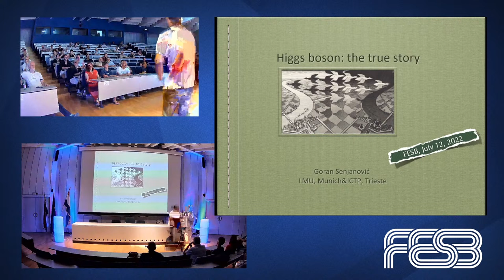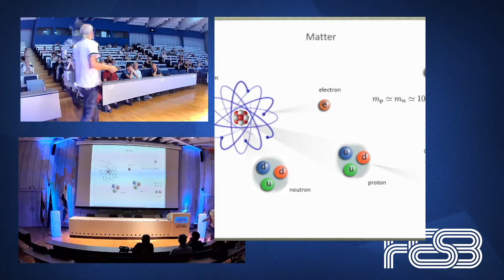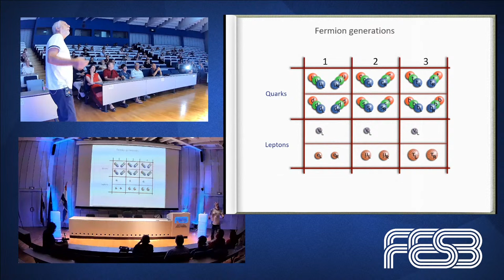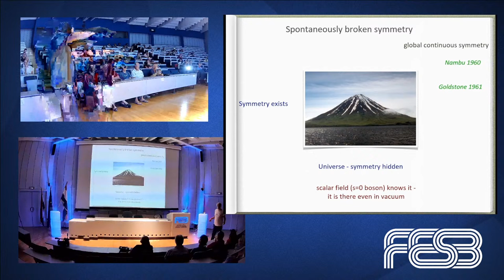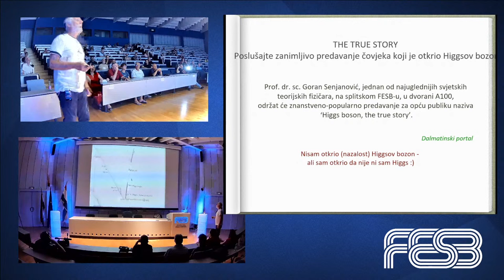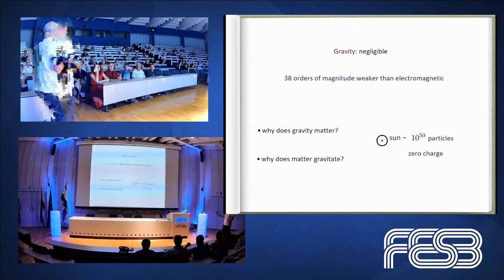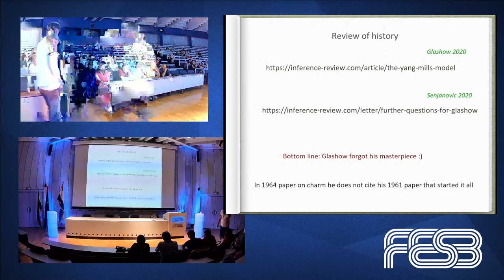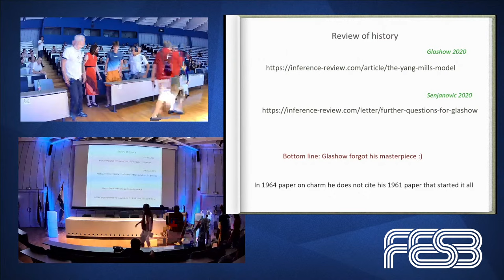Higgs Boson: The True Story - Goran Senjanović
FESB, Split, Croatia - July 12, 2022

Goran Senjanović is a distinguished physicist, one of the fathers of the Left-Right Symmetric Theory and the Seesaw Mechanism of neutrino mass. In this public talk, professor Senjanović brings interesting points about the tiny world of elementary particles. In particular, he gives details about the standard theory (Standard Model) of particles and so-called spontaneous symmetry breaking & Brout-Englert-Higgs mechanism. This talk celebrates the 10th anniversary of the Higgs boson discovery at the LHC particle collider at CERN, Geneva, Switzerland.